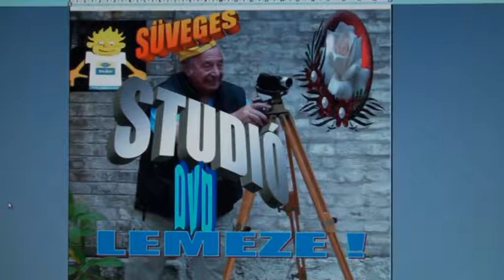R.K.V.t.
A barátom készítette film. Az R.K.V.t.  vonalán és egyéb vonatos  dolgokról.